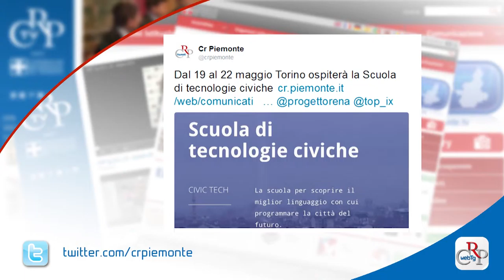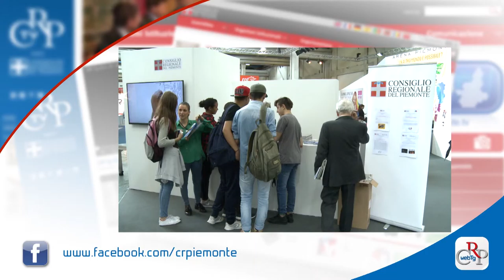Webtg n. 17 del 13 maggio 2016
Il Consiglio regionale si è riunito in seduta straordinaria, su richiesta di Movimento 5 Stelle e Forza Italia, per discutere di logistica e infrastrutture. Dopo il dibattito, è stato approvato un documento per un maggior coordinamento strategico e promozionale del sistema del Nord-Ovest.

Via libera in Piemonte all’uso di apparecchi di autodiagnostica all’interno delle parafarmacie. Il Consiglio regionale ha approvato la legge che consente di eseguire, anche in queste strutture, alcuni dei più frequenti esami del sangue, come colesterolo, trigliceridi e glicemia.

Coinvolgere i cittadini nella vita politica, economica e sociale, favorendo l'iniziativa dei singoli o associati per attività d'interesse generale. È l’obiettivo della legge, proposta dal Consiglio provinciale del Verbano Cusio Ossola con il Lions Clubs International, approvata all’unanimità dall’Assemblea regionale.

Lavori delle Commissioni aperti ai collaboratori dei gruppi e pubblicazione online dei resoconti delle sedute. Sono le principali novità della delibera di modifica del Regolamento approvata dal Consiglio regionale, in attuazione della legge statutaria presentata dal Movimento 5 Stelle.

Dalla collaborazione tra Consiglio regionale, Consorzio TOP-IX, Fondazione Torino Smart City, in partnership con SocialFare® e con healthy Reply, nasce la scuola di Civic Tech, che si tiene ̀dal 19 al 22 maggio a Torino. Obiettivo, comprendere cosa sono le civic tech e come si sviluppano.

È stato inaugurato a Palazzo Lascaris il 231° anno dell’Accademia di agricoltura di Torino. Nata come Società agraria il 24 maggio 1785 e riconosciuta nel 1964, l’Accademia promuove attività di studio e ricerca, conferenze, esposizioni, mostre e pubblicazioni

Si è aperta, alla presenza del Ministro per i Beni e le Attività Culturali e delle istituzioni regionali e cittadine, l’edizione 2016 del Salone del Libro. Anche quest’anno il Consiglio regionale è presente con uno stand e un ricco programma di eventi.